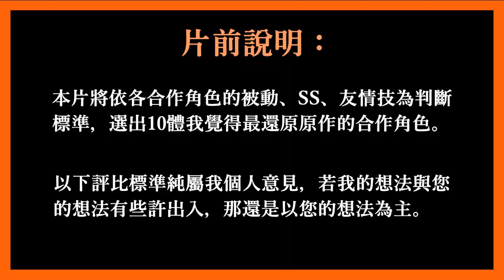【TOP10】『第一名竟然是"祂"？最還原原作的合作角色前十名！』【怪物彈珠】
喜歡我的影片的話不妨按個喜歡+分享
時間範圍：怪彈初次合作~2021繁中版的巨人合作
內容範圍：僅計算繁中版曾經出過的合作活動，日版或其他地區版本的合作活動不納入計算。
評比標準：各個合作角色的被動、SS和友情技
▼排行榜排名順序詳情(前10名/原作出處)
1：第六使徒. (福音戰士)
2：五條悟. (咒術迴戰)
3：奇犽. (獵人)
4：胡蝶忍. (鬼滅之刃)
5：艾斯卡諾. (七大罪)
6：假面騎士BUILD. (假面騎士)
7：格雷. (魔導少年)
8：艾連葉卡. (進擊的巨人)
9：卡米那&西蒙. (天元突破)
10：雨取千佳. (境界觸發者)

00：琦玉(榜單外). (一拳超人)